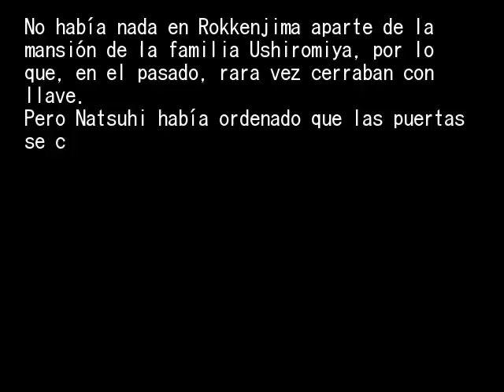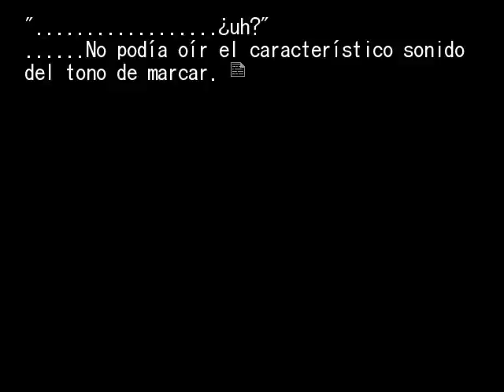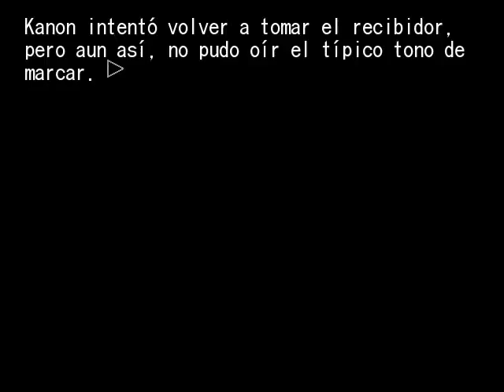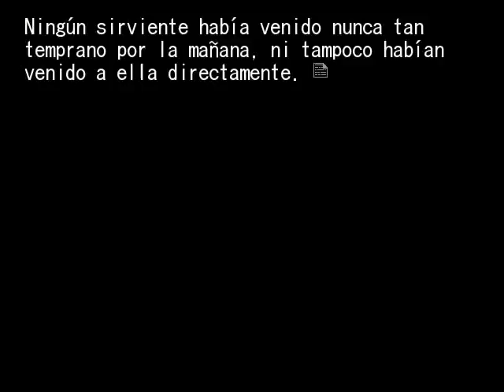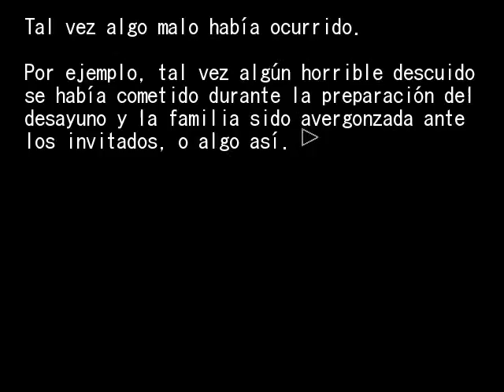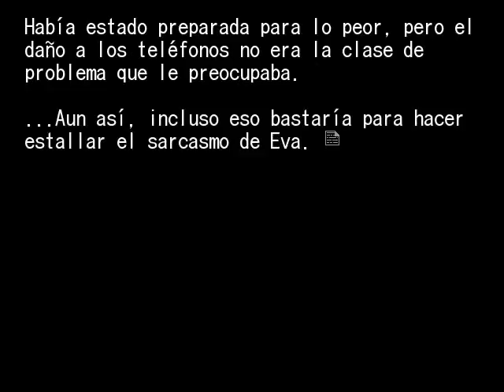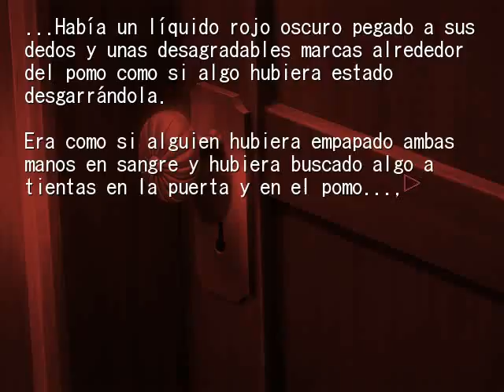EPISODIO 1 PT32